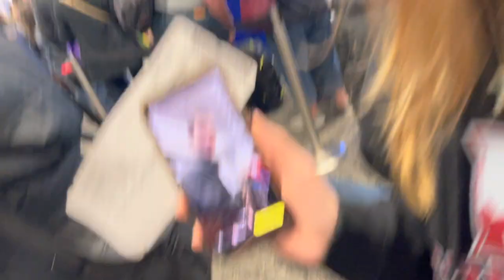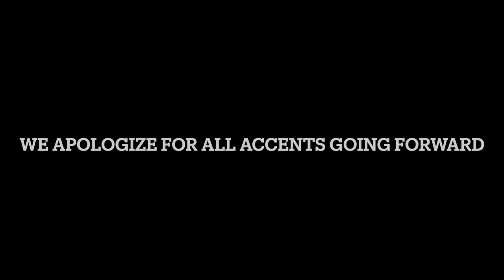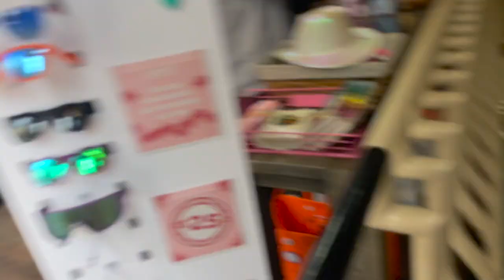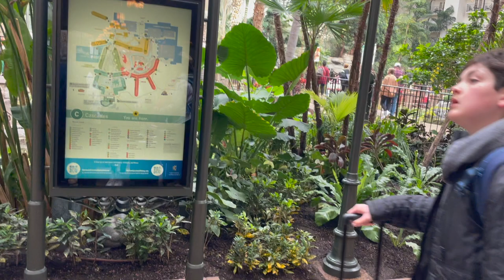Nashville Bernards Choir Trip Day 1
I hope everyone enjoys this vlog! This trip was such an amazing experience, so please think about joining chorus or another aspect of performing arts!